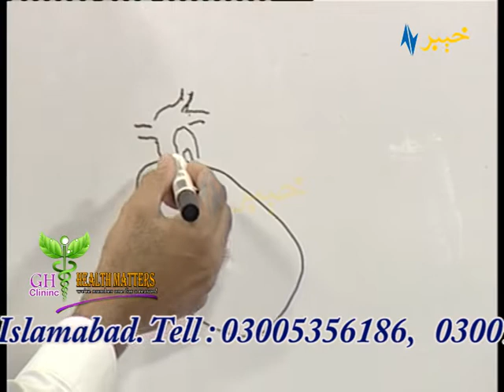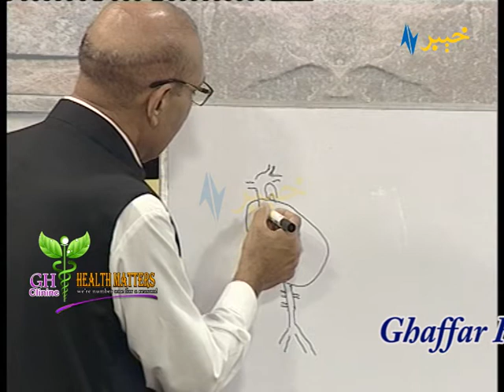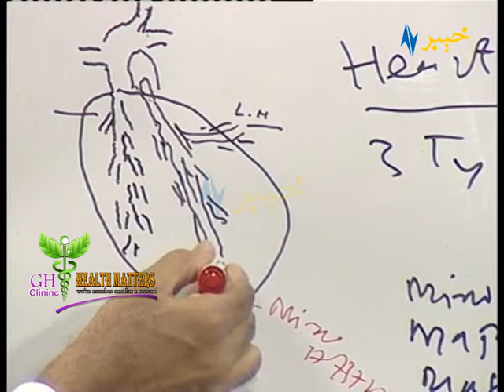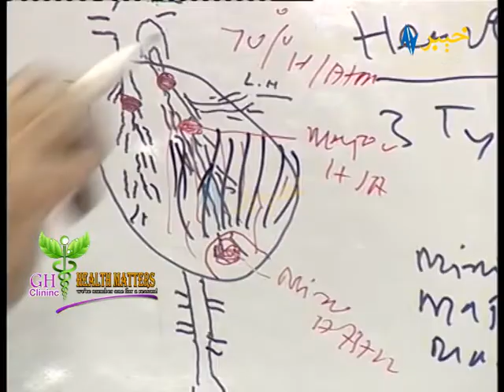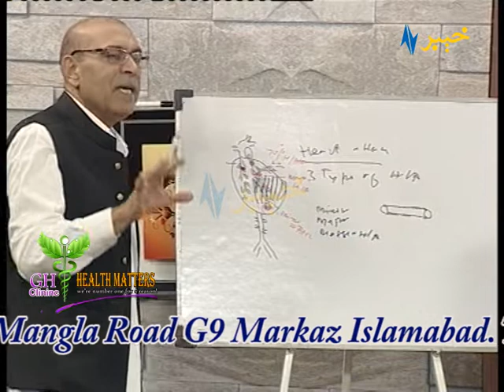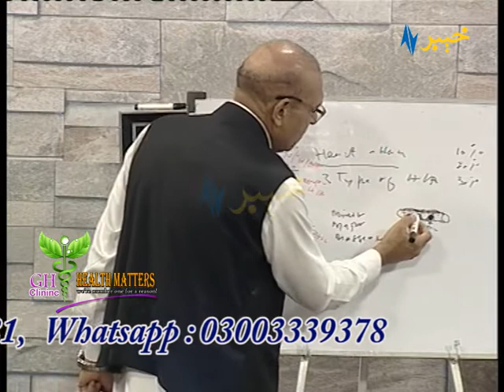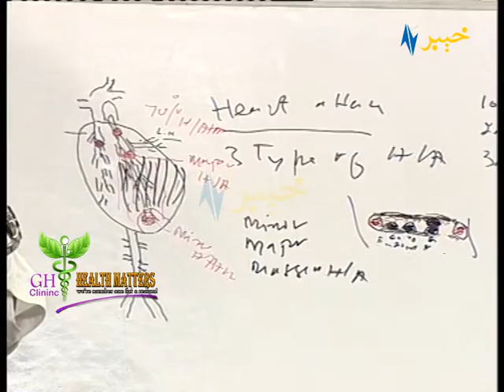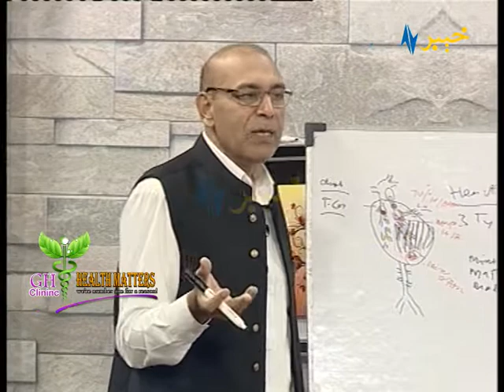Heart Diseases Part 01 by Health Matters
Detailed program on Health relate issues by Dr. Ghaffar Ali Khanzada.
Health Matters
healthmatters